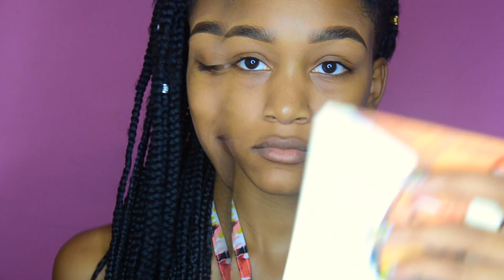Tequila Sunrise Makeup Look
Hello Beauties! I wanted to show you all this makeup look I created while getting ready for a night out. It’s a very warm smokey eye. I hope you all enjoy it. All information on products used will be listed below.

PRODUCTS USED
Eyes:
MAC Cosmetics - Layin’ Low Paint Pot
Anastasia Beverly Hills Shadow Couture World Traveler Palette
Soft Peach |Brow Bone Highlight|
Morocco |Transition Color|
Noir |Lid|
Chic |Inner Corner Highlight
Lime Crime Venus Palatte
Muse |Crease Color|
Too Faced Better Than Sex Mascara |Top Lashes|
Loreal Telescopic Carbon Black |Bottom Lashes|
House Of Lashes |Siren|

Face:
Colour Pop Cosmetics Blush - Quarters
Becca Cosmetics x Jaclyn Hill Champagne Pop |Highlight|

Lips
MAC Cosmetics Lip Liner |Cork|
MAC Cosmetics Lipsick |Enchanted One|
MAC Cosmetics Lipglass |Clear Water|